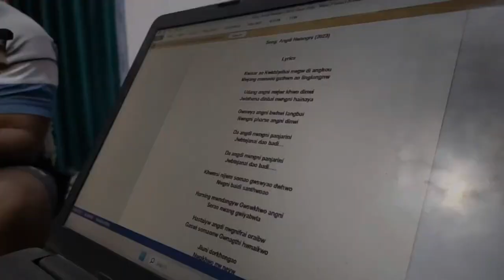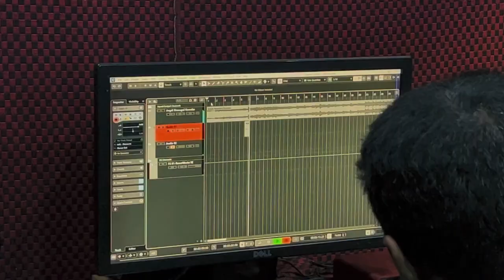ANGNI FANJARINI | RECORDING SESSION | UPCOMING NEW BODO SONG | PINKU SWARGIARY | JUTY | MIJING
Song - Angni Fanjarini

Singer - Pinku Swargiary
Lyrics & Composition - Mijing Borgoary
Guiter - Jacob Daimari
Vocals Recorded by - Diganta Das ( D.R Melody, Studio )
Music Produced by - Bishal Swargiary (Duphang Pictures )

Special Thanks
Amit Basumatary
Hitesh Gayari
Rwjwb Swargiary
Ridip Swargiary
Siddharth Kar